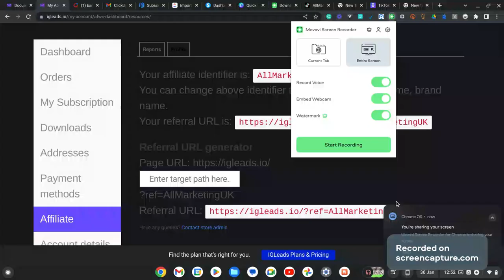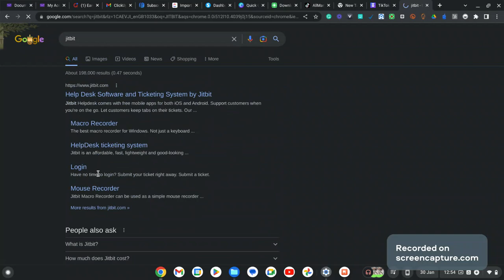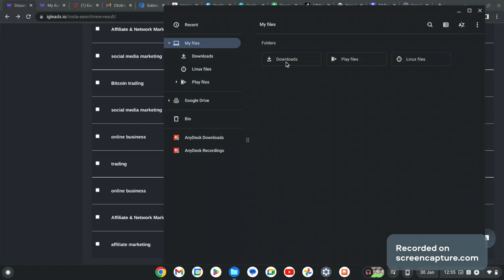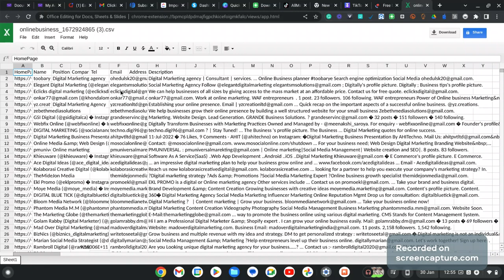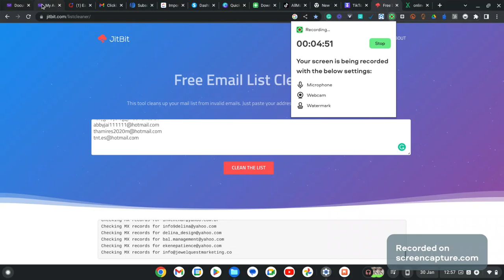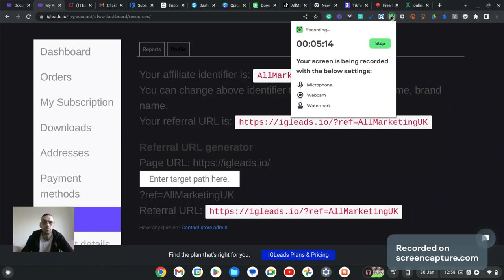IGLeads.io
follow this link to create your own email scraping platforms to help build your online business in 2023.